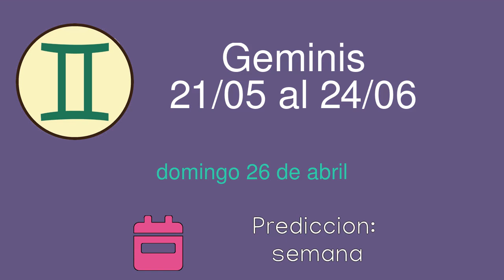Horoscopo diario para Geminis del domingo 26 de abril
Horoscopo diario del domingo 26 de abril para el signo de Geminis. Lectura diaria de las predicciones del horoscopo para Geminis.